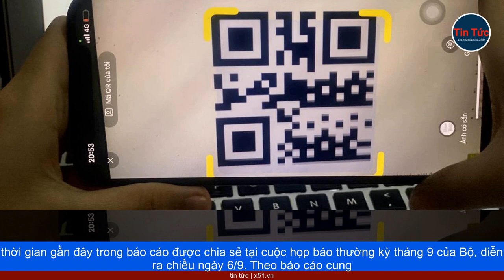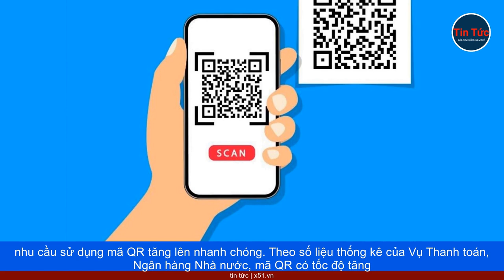TÌNH TRẠNG LỪA ĐẢO MÃ QR CÓ SỰ TĂNG MẠNH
Tình trạng lừa đảo qua quét mã QR là một trong số những vấn đề được Văn phòng Bộ Thông tin và Truyền thông đánh giá đáng chú ý thời gian gần đây trong báo cáo được chia sẻ tại cuộc họp báo thường kỳ tháng 9 của Bộ, diễn ra chiều ngày 6/9.